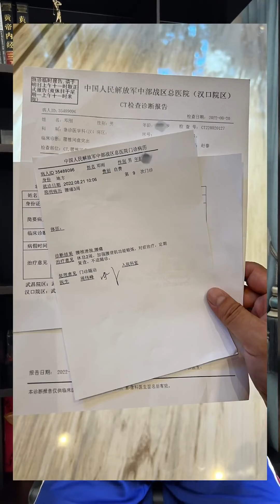鄧剛釣魚丨野河釣鰱鳙，和現場釣友其樂融融打成一片，這也許就是釣魚最大的魅力【天元鄧剛】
我們的作品是為了提供觀眾娛樂，同時也確保了拍攝過程的安全。 鄧剛釣魚丨野河釣鰱鳙，和現場釣友其樂融融打成一片，這也許就是釣魚最大的魅力【天元鄧剛】